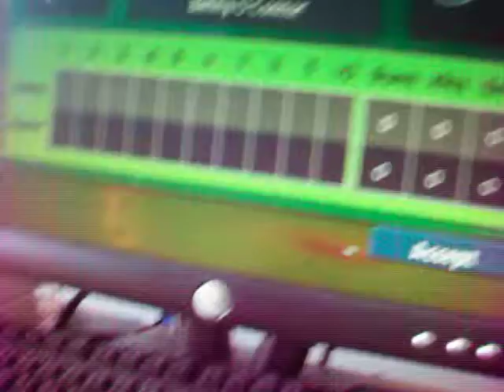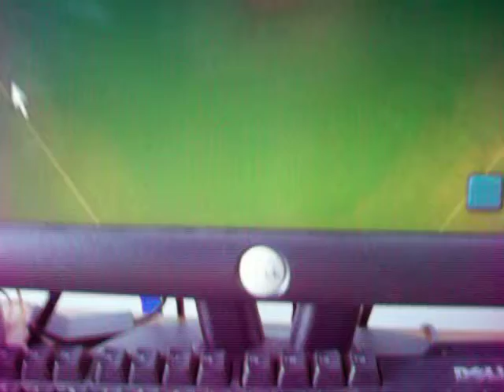Backyard Baseball 07 Game 5 Part 1/3